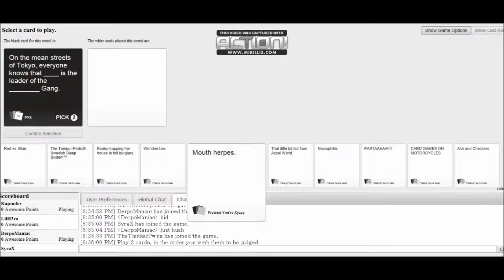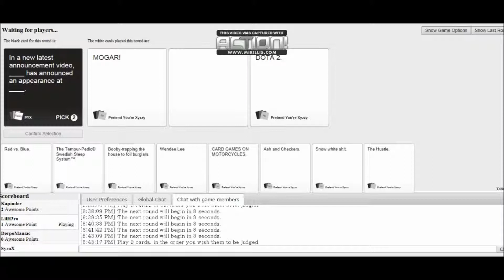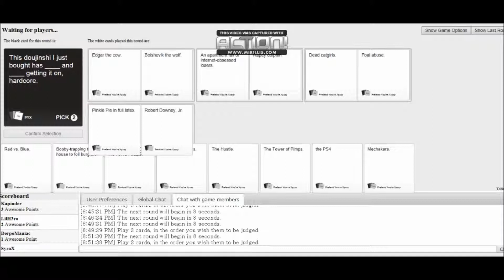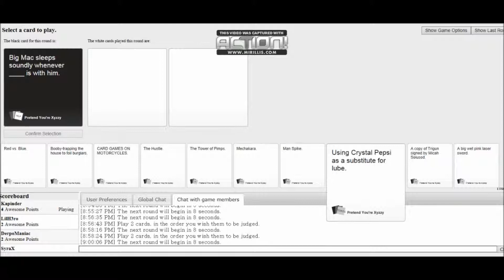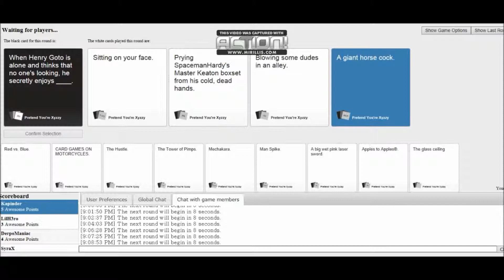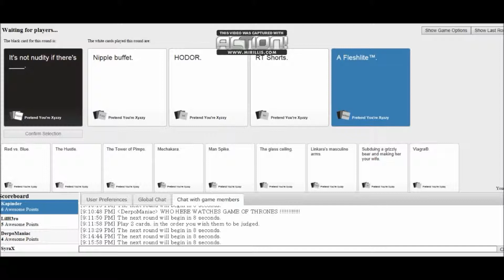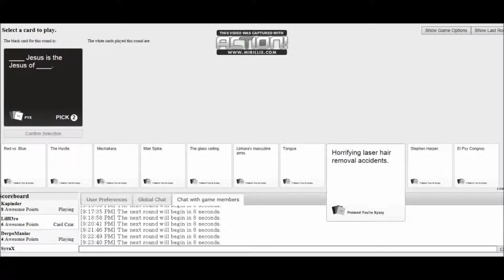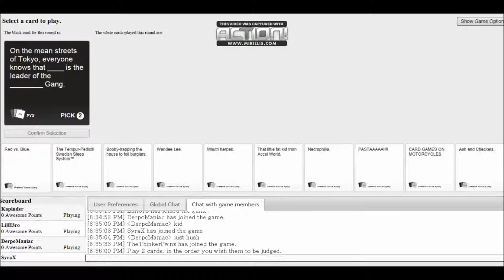WTFIWWY - Card Against Humanity w/The Noob-Tubers ep2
4chan the card game continues with the noob-tubers once again. Kapinder, Lilh3ro, Derpomaniac, Syrax, and TheThnkr continue there chaos with a second game. These noobs of youtube will hate each other as much (and maybe even more) then the cards themselves.

I own no rights and blah blah blah